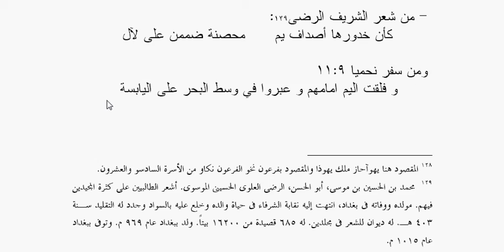عندما تحدث جيراننا العبريون بلسان هيروغليفي فصيح ( )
هذه فيديوهات من رسالتى للدكتوراه والماجستير وتمثل نفس نص الرسالتين والرسالتان تبحثان فى تأثر مختلف لغات العالم السامية منها وغير السامية باللغة المصرية القديمة فى كل مجالات اللغة من مفردات وقواعد وخطوط.
بدأ الباحث رحلة الدراسات العليا من أجل إنجاز الرسالتين فى 1995 وحصل على الماجستير بتقدير امتياز فى 2005 وعلى الدكتوراة بتقدير امتياز أيضا فى 2015 وبالتالى على مرتبة الشرف الأولى فى كليهما بعد عشرون عاما من بداية الرحلة.
صادفت الرسالتان كثيرا من المتاعب والصعوبات والاعتراضات عبر مشوارهما الطويل وسلسلة من الشكاوى انتهت عند ثلاثة من رؤساء الوزارات المتعاقبين وتغيرت الجامعات أيضا فكان الماجستير من جامعة القاهرة والدكتوراه من جامعة طنطا.